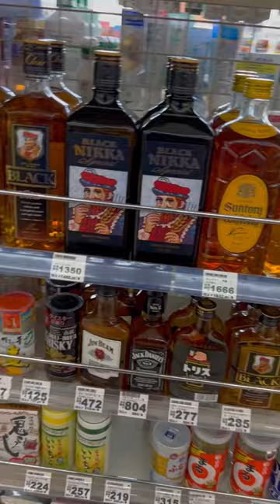Alcohol choices -Japanese conbini in under 40 seconds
When at a Japanese convenience store, try out the Chuhai and get some inexpensive liquor!